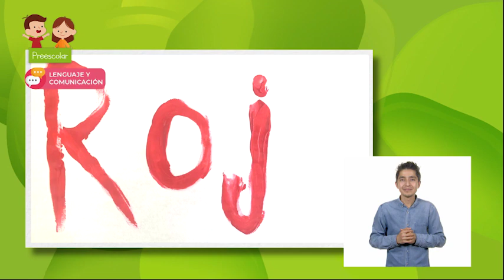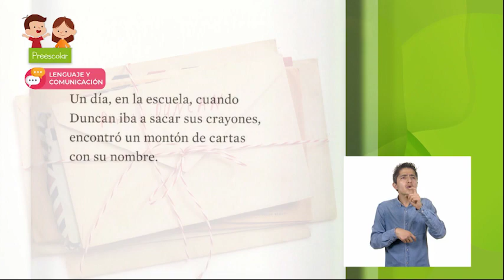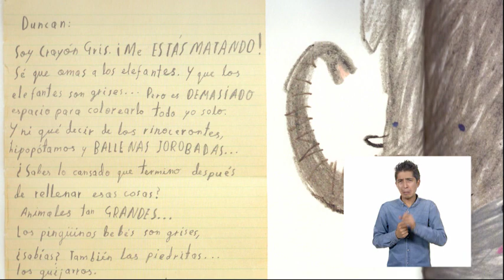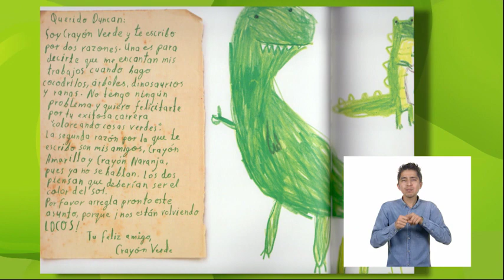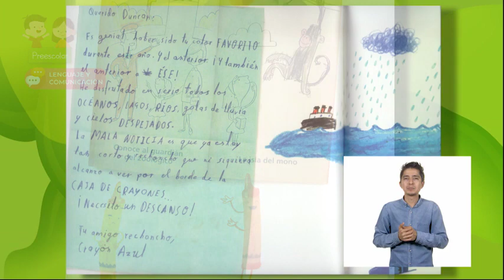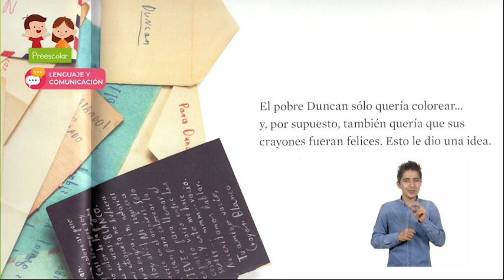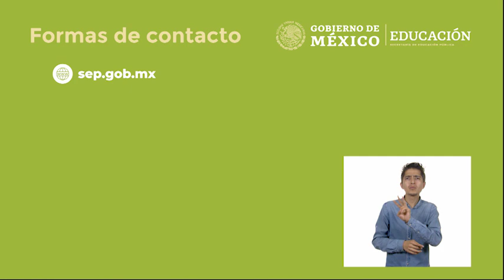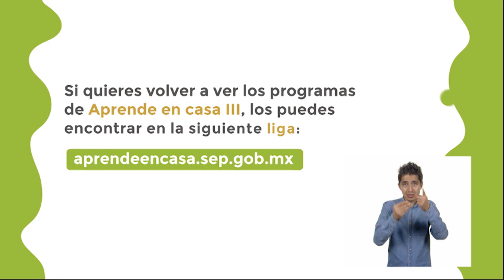Preescolar - Lenguaje y Comunicación - ¿Por qué me gusta…?